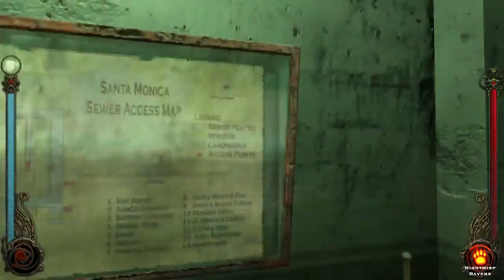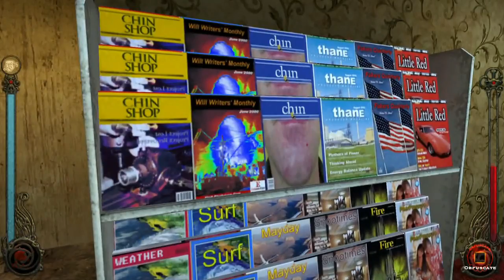Vampire The Masquarade Bloodlines playthrough (part 16) Peep Show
My Nosferatu playthrough. Should be interesting!